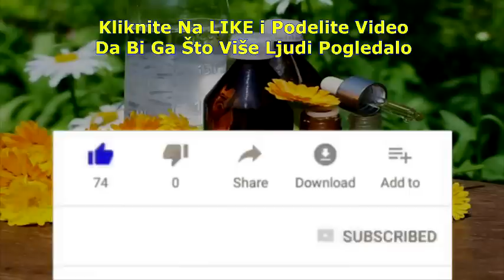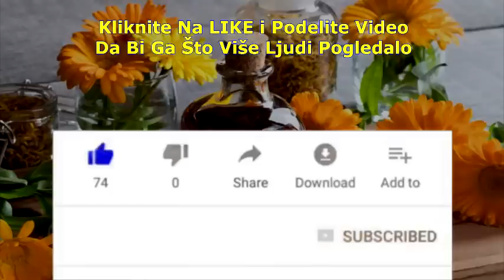NEVEN - BILJKA Za STO BOLESTI!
PODRŽITE KANAL SIMBOLIČNOM DONACIJOM KLIKOM NA THANKS! ISPOD NASLOVA VIDEA (Srce Sa Znakom $)